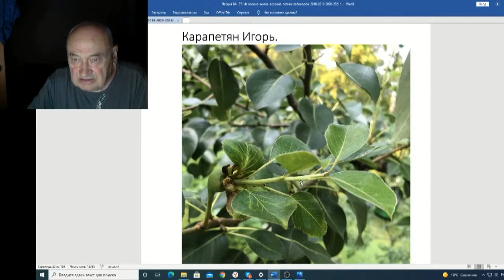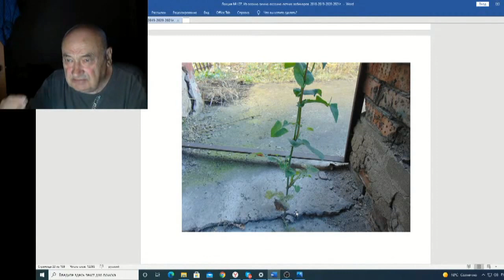Железов Валерий Вебинар 137 ч 6 Фото и еще фото